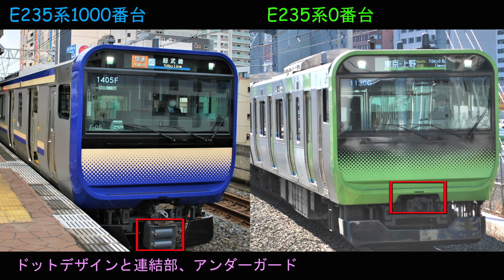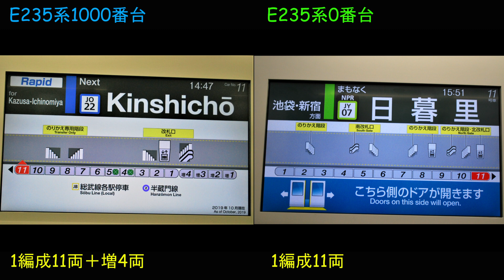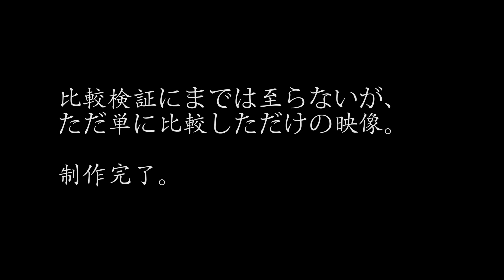【E235系】1000番台 横須賀線・総武快速線 & 0番台 山手線 - 2021 ～ 次世代を担う ～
比較検証にまでは至らないが、ただ単に比較しただけの映像。
①0:14～前面比較、②0:25～運転台比較、③1:34～側面比較
④2:12～車内比較
⑤2:50～E235系1000番台横須賀線・総武快速線通過シーン
⑥3:36～E235系0番台山手線到着シーン